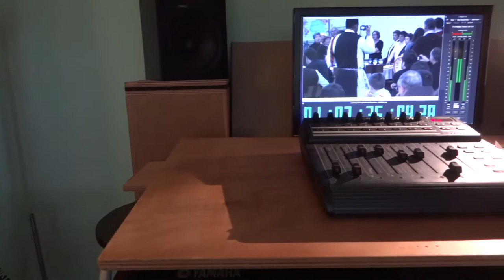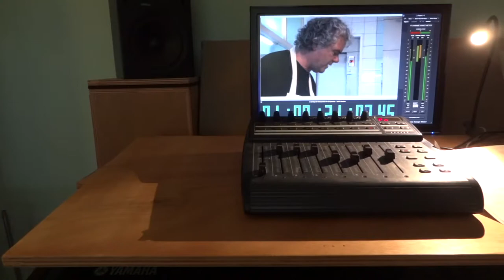Hx9v playing in the studio.mov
Playing with a DIY dolly, a dolly track and a Sony HX9v, filming my MBPro at work on a soundtrack for the documentary "Santiago De Compostela" by Augusto Marchetti.